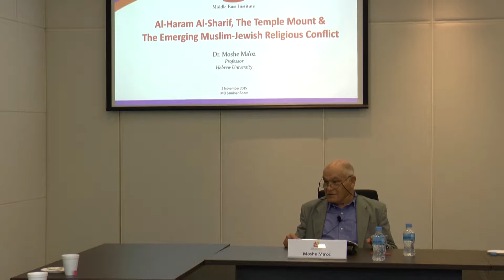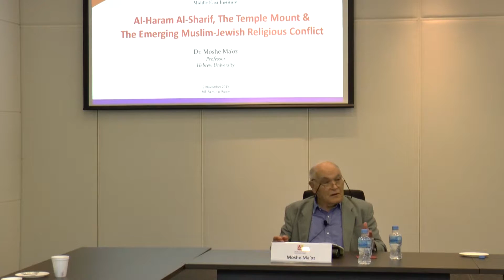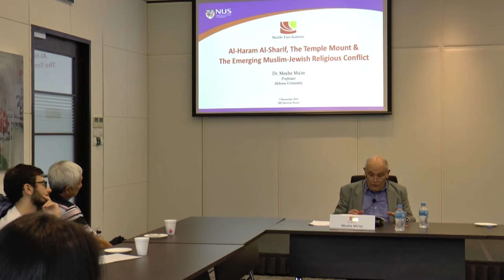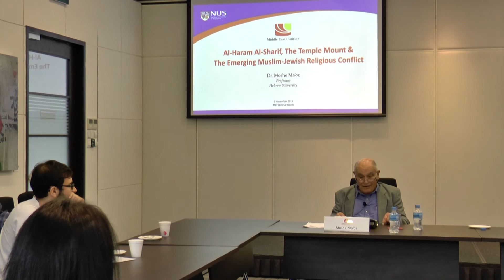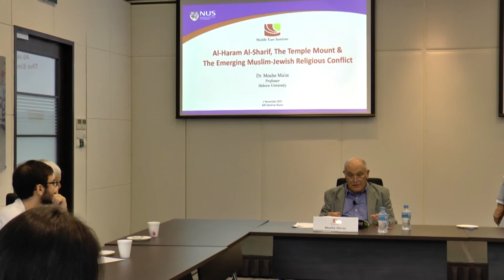Al-Haram Al-Sharif/The Temple Mount and the emerging Muslim-Jewish Religious Conflict